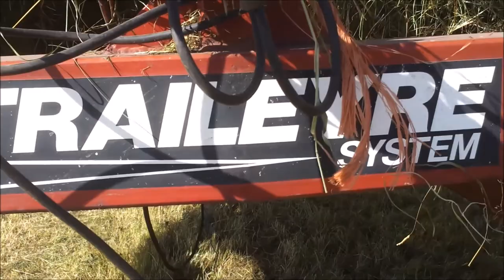TRAILEYRE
steve trys to pronouce traileyre